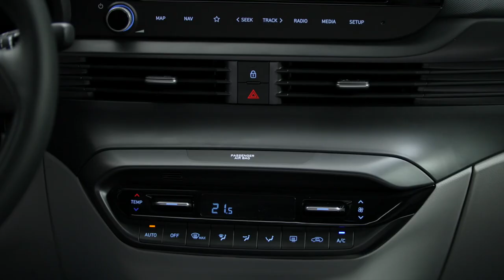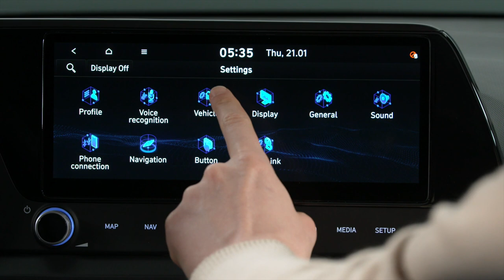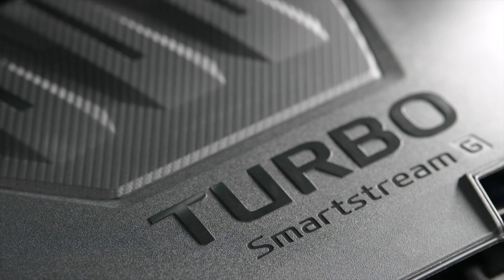Hyundai Bayon : il a du Bayonne en lui ???